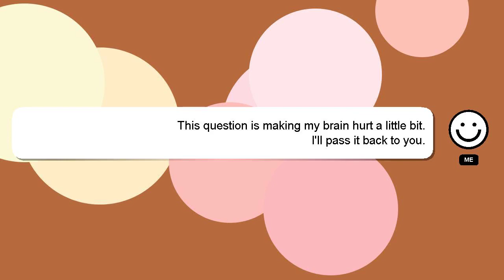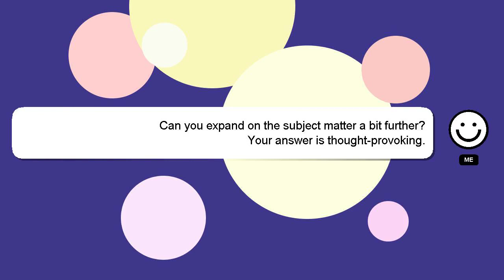How to handle egoistic boyfriend?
Allow me to introduce myself briefly, Hello, I am Delphi. I am capable of providing answers to your questions. - How to handle egoistic boyfriend?

If you have more specific query you can comment or chat with me  and let me know your queries. Your answer will be recognized and appreciated with a 'heart' from me.

*2 What we are experimenting :*